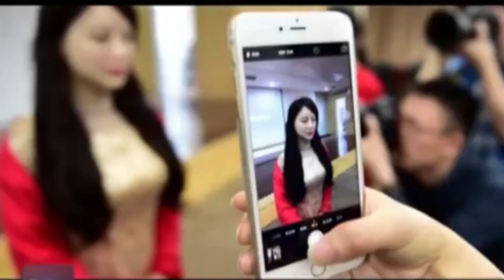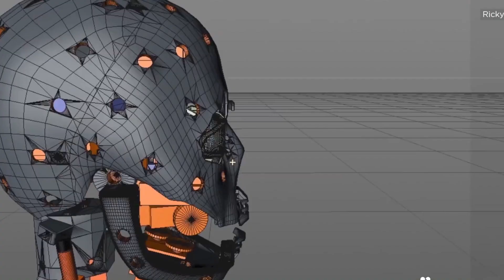Fully functional female robots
Newest female Humanoid robots
In movies and webseries, we see robots taking over humanity. However, the reality of robots is completely different. In the real world, the best humanoid robots are designed to make our daily tasks easier by mimicking human behaviours.

Robots are fascinating, and humans want them to do their jobs as quickly as possible. In fact, robots have become a part of our daily lives, and their production is increasing at a rapid pace.
It's nearly 2023, and if you're not aware of the best humanoid robots of 2022, you're missing out on a lot. So, today, TECHNOLOGY DATA will introduce you to 5 mind spinning female humanoid robots that are designed to perform various tasks that humans do. Are you ready to be fascinated? So without further ado let's begin!

About Technology Data
🎥 Videos about Technology, Artificial intelligence, Chips
🎨 Written, voiced and produced by Technology Data